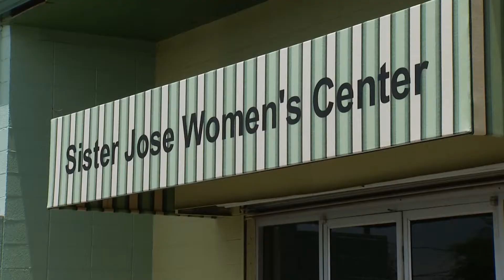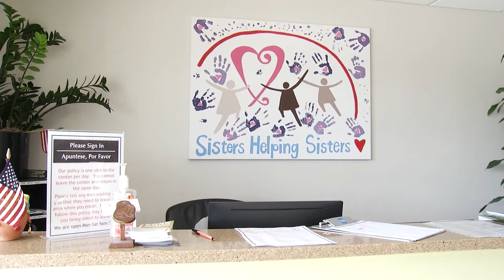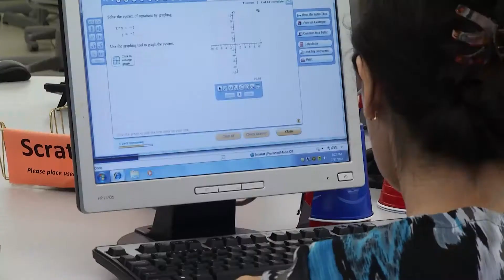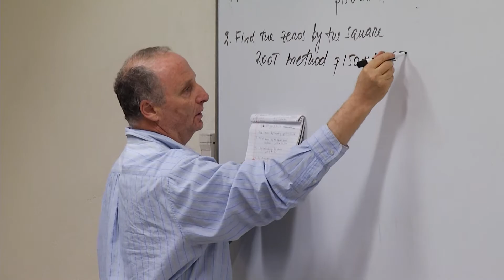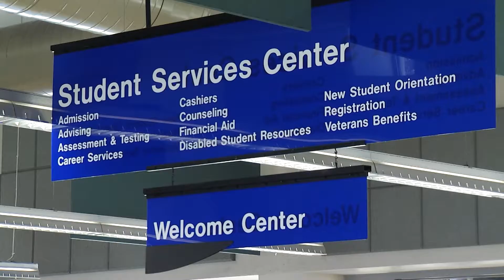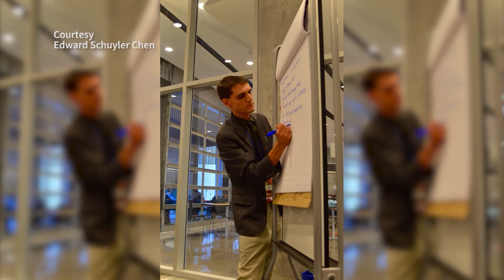Metro Week - July 14, 2017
Episode 146: Inside the New Sister Jose Women's Center

2:22 - Sister Jose Women's Center ~ Jean Fedigan & Kim Carlson
8:14 - Lisa Brosky
14:50 - Tom Beal
22:08 - Chad Marchand & Edward Schuyler Chew